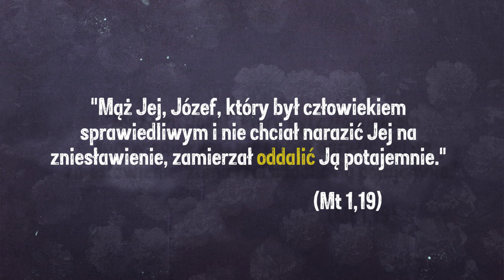jednym słowem: [#34] Oddalać [PL/ENG]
34 odcinek internetowych rekolekcji wielkopostnych JEDNYM SŁOWEM prowadzone przez o. Adama Szustaka OP.

Przez cały Wielki Post, codziennie (oprócz niedziel) wybrzmi jedno Słowo z krótkim komentarzem o. Adama. Bardzo krótko. Bardzo konkretnie. Po prostu: Jednym Słowem.

Serdecznie zapraszamy i prosimy o przekazanie jak największej ilości Waszych znajomych.

Głosi: o. Adam Szustak OP
Produkcja: Stacja7.pl
Realizacja: Marcin Jończyk